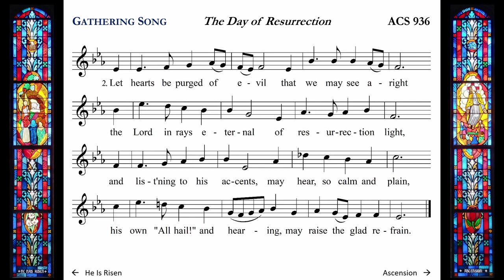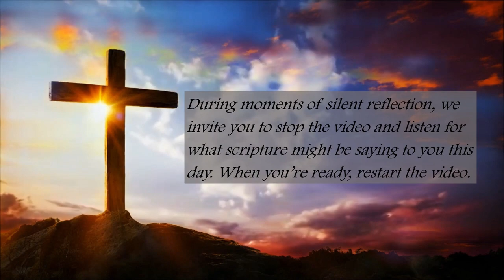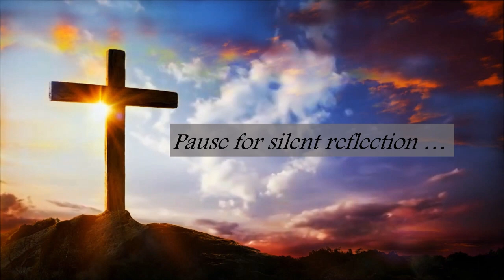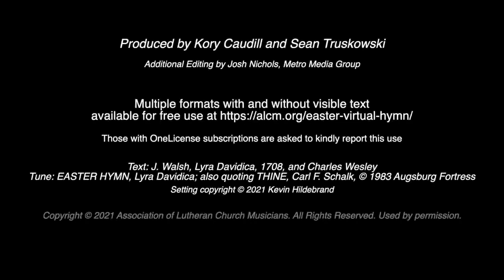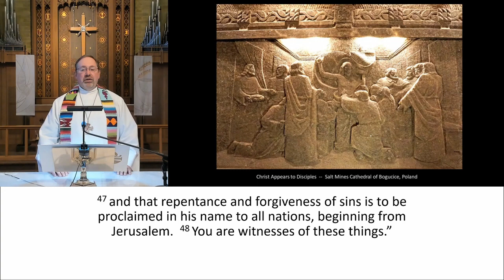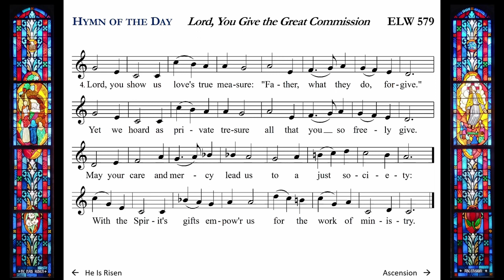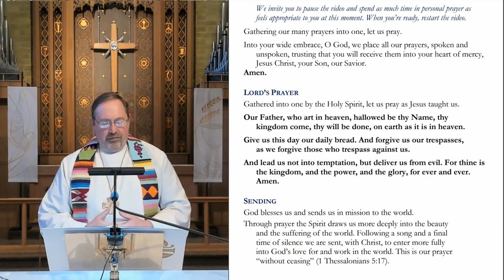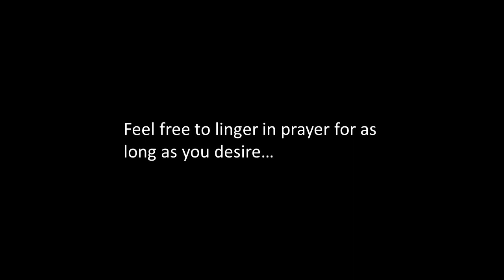3rd Sunday of Easter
Service for April 18, 2021

"Service of Word and Prayer" from ALL CREATION SINGS hymnal supplement to the ELW
Luke 24:36b-48